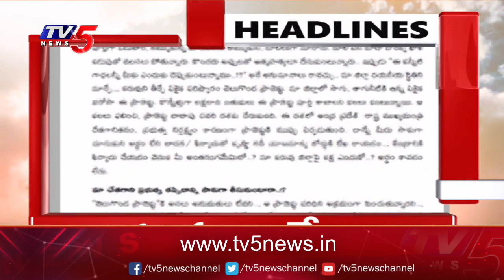6AM Headlines | Telangana News | AP News | Telugu Live News | TV5 News Digital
6AM Headlines | Telangana News | AP News | Telugu Live News | TV5 News Digital